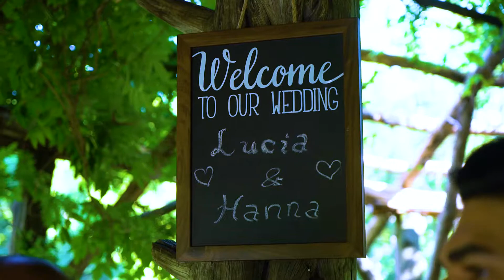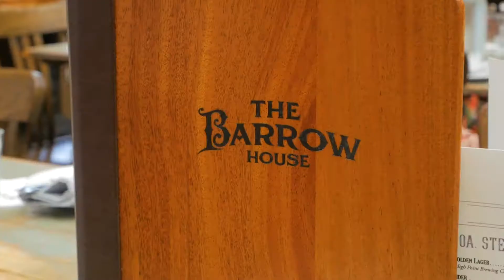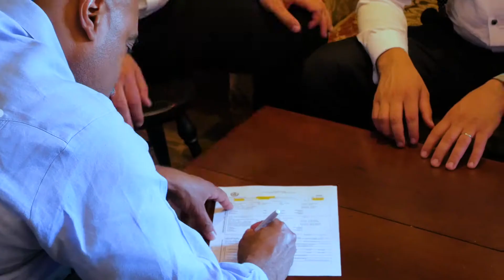Highlight of our Wedding day! 8-8-18